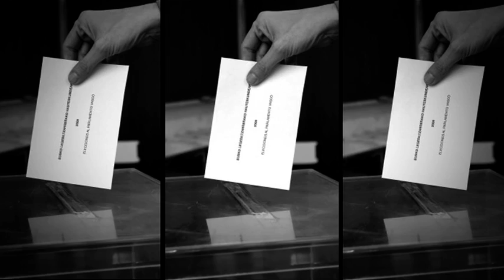Este domingo defiende lo tuyo